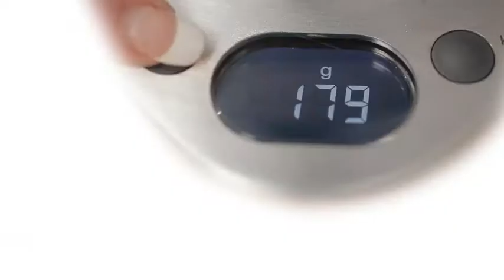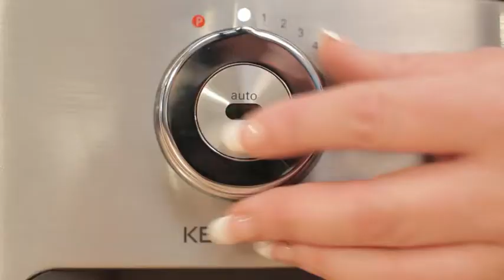Kenwood Multipro Sense